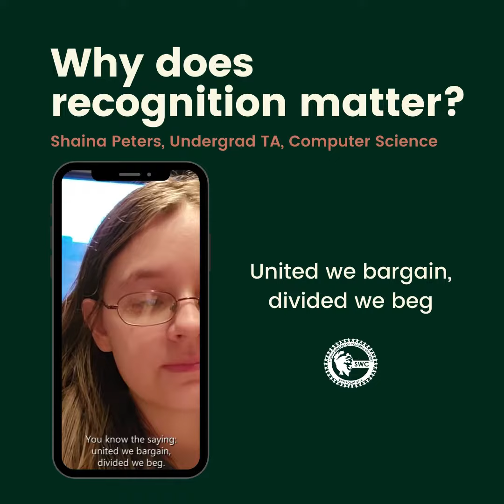Why does recognition matter? Shaina Peters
Columbia’s recognition provision leaves hourly workers like Shaina without protections.